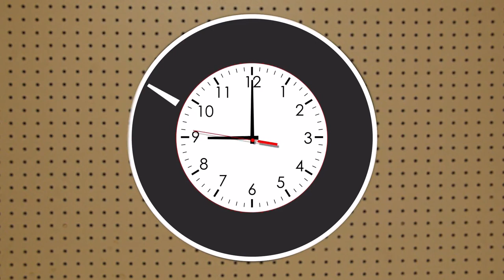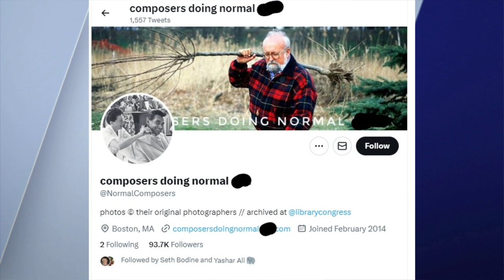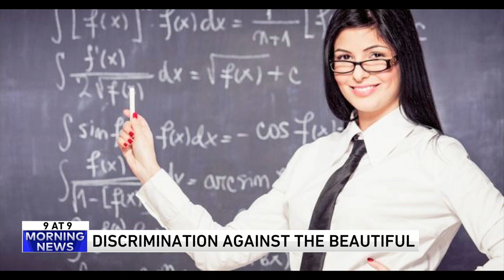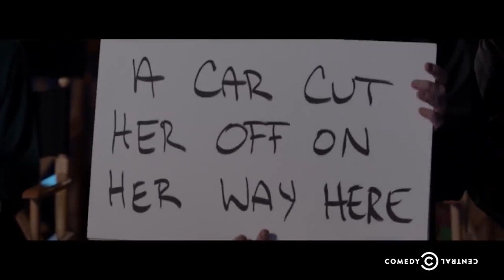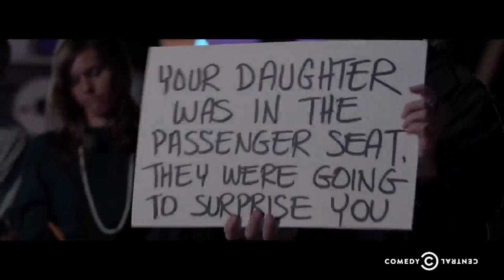9@9: Pet Friendly Jet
There's a new pet friendly private jet company that will fly you and your pup across the globe.